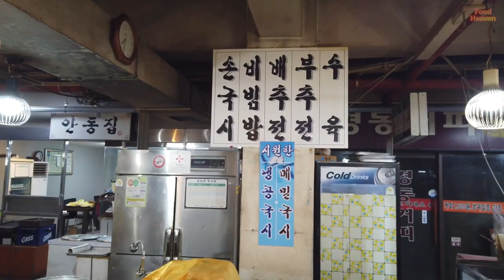Chewy Geleneksel Kore Eriştesi - Kore Sokak Yemekleri